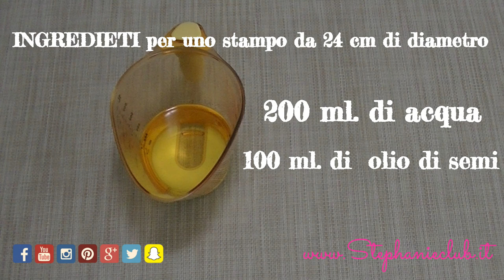Chiffon Cake alla vaniglia | stephanieclub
Ciao a tutti, oggi prepariamo insieme la Chiffon Cake alla vaniglia.
Kiss S.